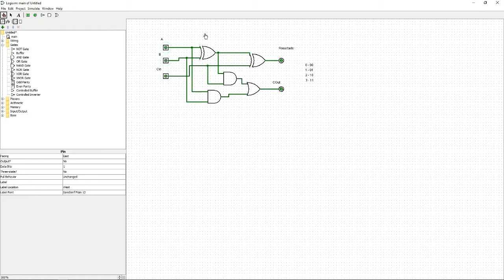Modulo de sumador completo de 1 bit en Minecraft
Construye un modulo de sumador completo de 1 bit en Minecraft